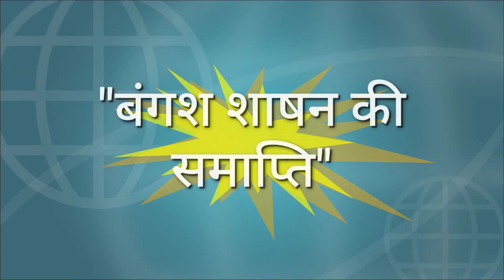बंगश शाषन की समाप्ति/फर्रुखाबाद के बंगश नवाब/नवाब इमदाद हुसैन नासिर जंग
बंगश शाषन की समाप्ति
नवाब मुजफ्फर जंग की मृत्त्यु के बाद पुत्र इमदाद हुसैन नासिर जंग को बनिगरानी अमीनुद्दौला शाषक नियुक्त किया गया।इस समय नासिर जंग की अवस्था 13 या 14 वर्ष की थी ।अगस्त माह सन् 1831 में नवाब अमीनुद्दौला ने लार्ड विलियम साहब के सामने यह प्रस्ताव रखा कि नवाब की मुहासिल की आमदनी के अतिरिक्त नवाब को मुबलिक 50 हजार रूपया सालाना वजीफा और मिलना चाहिये और रियासती मामलात जैसे मालगुजारी की वसूलयाबी तथा अन्य प्रबन्धक मामलात कम्पनी के सुपुर्द होने चाहिये। असल में अमीनुद्दौला ने अपने भतीजे इमदाद हुसैन नासिरजंग से धोखा कर बरेली शहर में एक नये इकरारनामे पर दस्तखत करा दिये।इकरारनामा के अनुसार  फर्रुखाबाद प्रान्त और उससे सम्बन्धित सब कुछ सदैव के लिये आनरेबिल ईस्ट इण्डिया कम्पनी के सुपुर्द करवा दिया।ऐसा कराके अंग्रेजों को भारत में पैर जमाने का मौका दे दिया । नतीजा अब नवाबों को कलैक्टर की मंजूरी लेनी पड़ती थी। अर्थात अब नवाब का प्रशाषन से कोई सम्बंध नहीं रहा। ये वास्तव में फर्रुखाबाद में बंगश शाषन का अंत था।
         नवाब नासिरजंग बचपन से ही संजीदा नहीं था। रियासत का प्रबन्ध तो अमीनुद्दौला देखता था और नासिर जंग अपना समय गवैयों के बीच गुजारता था। स्वयं भी गाने के फन में माहिर था। वह एक अच्छा गवैया था। शायरों और गवैयों का एक मासिक जलसा किले में हुआ करता था। बाकी समय वह पतगें उड़ानें में और तीतर लड़ानें में खर्च करता था। उन्हीं दिनों नवाब को इस प्रकार के खेलकूद में व्यस्त पाकर मराठों ने शहर पर चढ़ाई कर दी। फर्रुखाबाद और फतेहगढ़ के लोगों को मराठों ने खूब लूटा। कस्बों व देहातों को आग से जला डाला।आखिरकार नवाब की मस्ती की नींद टूटी। उसने स्वयं और अपने अंग्रेज अधिकारियों की सहायता से मराठों को खदेड़ दिया। मराठा सरदार होलकर पिपरगाँव के रास्ते भागा उसका पीछा नवाब की फौज तो कर ही रही थी । इलाके के हिन्दू मुसलमान जमींदारों ने रास्ते में घेर लिया । इसके घोड़े व दीगर सामान रसद आदि छीन ली।उसकी एक अष्टधातु की मूर्ति और उसका नक्कारा भी छीनकर उसको भागने पर मजबूर कर दिया।नासिर जंग के समय फतेहगढ़ में तोपखाना व सिक्के ढालने की टकसाल भी थी। सन् 1814 में रेवेन्यूबोर्ड में नवाब के मकान की सजावट का साठ हजार रूपये सालाना स्वीकार किया था । नवाब की सन् 1814 में मृत्यु हुई । यद्यपि उसने बीस साल की उम्र पायी फिर भी वह अपनी बहुत सी यादगारें छोड़ गया । उसने फर्रुखाबाद के किले के अन्दर नक्कारखाना और दूसरा नक्कारखाना इमामबाड़े के अन्दर बनवाया था । चन्द अस्तबल तोरनद्वार पर किले के पूरब में जो सड़क कर्बला को जाती है उस पर बाजार नासिरगंज बनवाया था । एक मजिस्द का निर्माण भी करवाया था जो पाईबाग को जाते समय पड़ती हैं । पांई बाग में एक निहायत ही उम्दा कोठी का निर्माण कराया था । उसके आगे एक छोटी सी नहर निकाली गयी थी । होली के अवसर पर कोठी से इस तालाब में कई रंग छोड़े जाते थे , लोग खूब रंग खेलते थे । शाम को पांई बाग में मेला लगता था । नासिरजंग खुद जनता को दर्शन देता । यह कोठी दीपावली से लगा सुन्दरदूज के मेले तक सजी रहती थी और रंग बिरंगी रोशनियां जलाई जाती थीं । होली पर इस कोठी में एक सप्ताह पूर्व रंग शुरू हो जाते थे । इसको भी अपने दादा अहमद खाँ की भांति फाग सुनने का बहुत शौक था। नासिरजंग फाग सुनाने वालों को दिल खोलकर इनाम दिया करता था । यह कोठी बसन्त ऋतु पर भी गेंदे के फूलों के हारों से दुल्हन की भांति सजाई जाती थी। यह बंगश परिवार का अन्तिम राजकुमार था।नासिरजंग की मृत्यु के उपरान्त उसका बेटा नवाब खादिम हुसैन खाँ उर्फ शवकत जंग उसका उत्तराधिकारी नियुक्त हुआ। गद्दी पर आसीन होने के समय उसकी अवस्था 10 वर्ष की थी। कहते है  उसने गर्वनर जनरल ऑफ इण्डिया से देहली में मुलाकात की और वहीं पर सन् 1843 ई में उसकी मृत्यु हुई। कहा जाता है कि उसकी मौत चेचक निकलने से हुई।उसी समय के कुछ लोगों का कहना है कि उसको जहर दिया गया था। शवकत जंग का बेटा नवाब तजम्मुल हुसैन खाँ गद्दीनशीन हुआ। गद्दी पर आसीन होते समय उसकी अवस्था केवल एक वर्ष की थी। होश संभालने के बाद सीमित आदमियों के साथ उसने फर्रुखाबाद को खूब रौनक दी। बाजार सजे,कपड़े, सूत , ताँबा पीतल के बर्तनों के उत्पादन में बढ़ोत्तरी हुई। आम आदमी में खुशहाली हुई। कारोबार में बढ़ोत्तरी कारण उजड़े घर आबाद हुये । शेरो ,शायरी,ज्ञान व साहित्य को प्रोत्साहन मिला। उसके युग में गालिब जैसा शायर फर्रूखाबाद आया और उसने नवाब तजम्मुल हुसैन खान मुइनुमुल्क की शान में एक अनोखा कसीदा लिखा जिसका केवल एक ही शेर काफी है ..
ज़माना उसके अहद में है महबे आराइश । बनेगें और सितारे अब आसमाँ के लिये ।।
           नवाब तजम्मुल हुसैन खाँ की सन् 1848 में केवल 24 वर्ष की उम्र में ही मौत हो गयी।
        अपने अगले अंक में हम तफ्फजुल हुसैन साहब की नियुक्ति के बारे में बात करेंगे
Later Mughals MCQ Foreign Travelers to India from Ancient to Medieval era Part 1 Foreign Travelers to India from Ancient to Medieval era Part 2 Modern Indian History Lectures link : Later Mughals Maratha Empire Sikh Empire Nawabs of Bengal Nawabs of Awadh kingdom Nizams of Hyderabad Mysore Kingdom